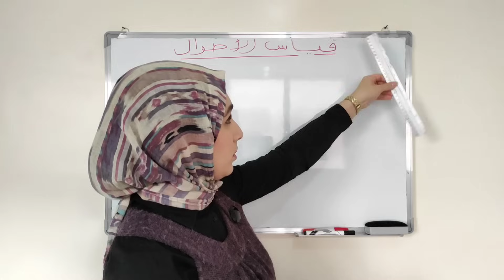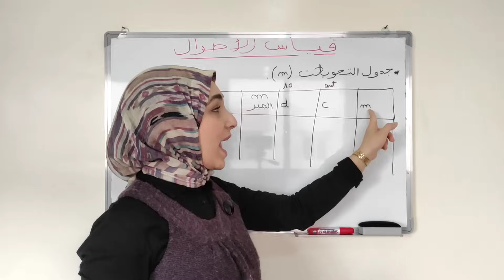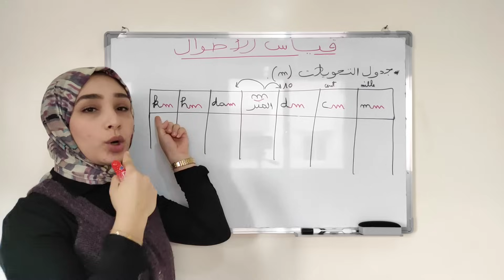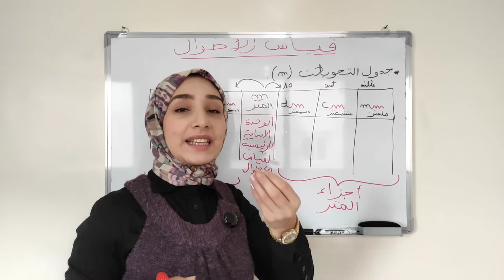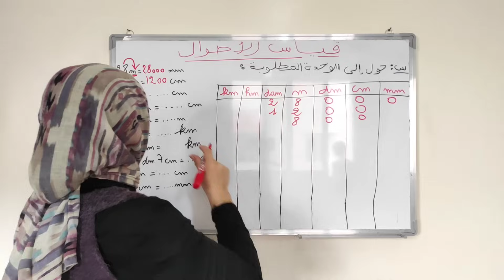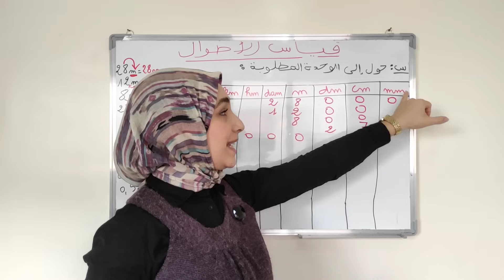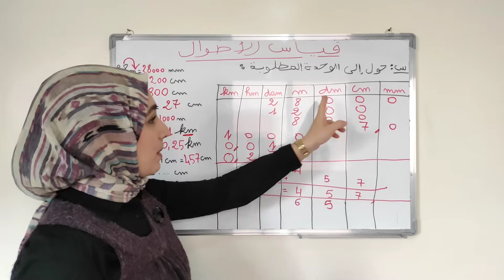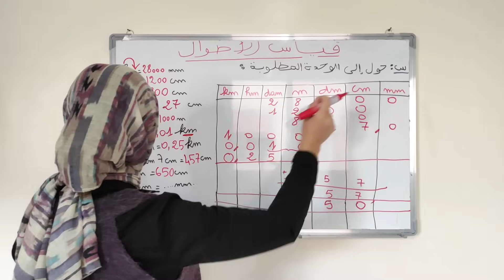قياس الأطوال (المتر) | أسهل طريقة لحفظ جدول التحويلات للمتر!